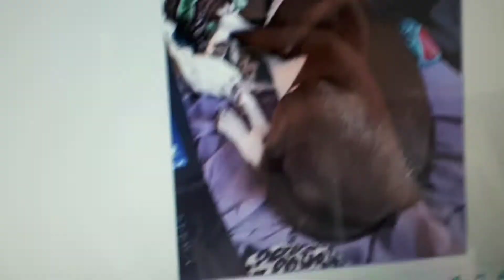Just photos (June,12/2018-147)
Can't wait until our next vlog to see us? Well, why don't you keep in contact with us until then?